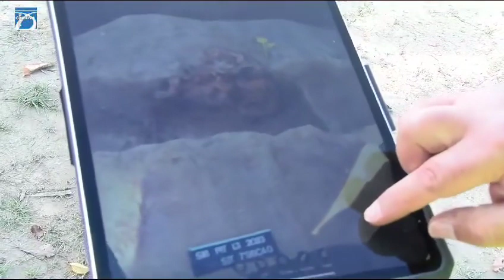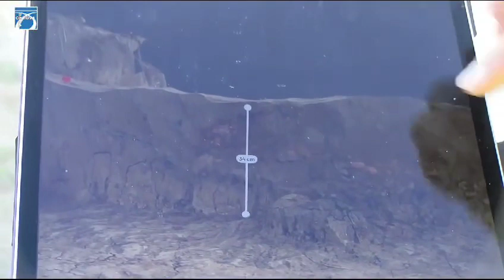Descoperire neașteptată pe Autostrada Sibiu-Pitești, secțiunea 3 Cornetu-Tigveni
Nu mai puțin de șapte situri arheologice au fost identificate pe secțiunea 3 Cornetu (județul Vâlcea)-Tigveni (județul Argeș) a viitoarei autostrăzi Sibiu-Pitești.

Unul dintre site-uri reprezintă o premieră, fiind prima zonă de locuire a geților descoperită în țara noastră, care datează de la sfârșitul Epocii Fierului.

Arheologii au mai descoperit și zone meșteșugărești din Evul Mediu (secolele 16-17). Este vorba, probabil, de ateliere de prelucrare a metalului, de obținere a minereului de fier.

Lucrările arheologice nu vor afecta calendarul lucrărilor, asigură CNAIR: „Prima etapă este scoaterea din fondul forestier a suprafețelor de pădure de pe culoarul autostrăzii. A fost emis ordinul de ministru, s-a început deja activitatea de inventariere și marcare, urmând ca în perioada următoare să înceapă și defrișarea în fond forestier.

A doua etapă este cea a cercetărilor intruzive pentru identificarea potențialului arheologic. Acestea au fost finalizate în proporție de peste 70%. În urma acestei etape, au fost identificate șapte situri arheologice, dintre care trei se află deja în cercetare.

Prin documentația de atribuire a lucrărilor pentru această secțiune, constructorul a fost informat despre existența a cinci situri arheologice, a căror cercetare trebuie realizată în perioada de proiectare.

Programarea cercetării arheologice se face într-un interval de timp care nu afectează lucrările de execuție, mai ales că suprafața ocupată de siturile arheologice reprezintă doar 3% din lungimea totală a secțiunii 3”.

Amintim că de proiectarea și execuția secțiunii 3 Cornetu-Tigveni a viitoarei autostrăzi Sibiu-Pitești se ocupă asocierea italiano-română Webuild SPA (Astaldi) - Tancrad SRL. (Sursă video: CNAIR)